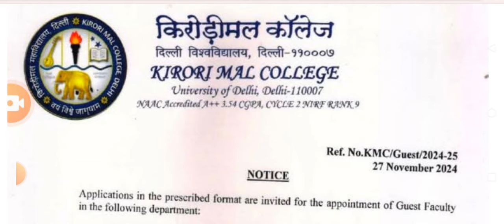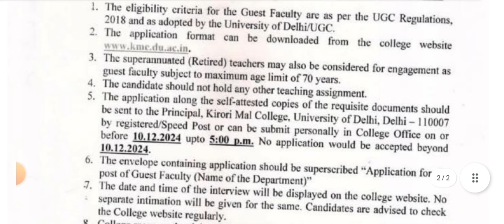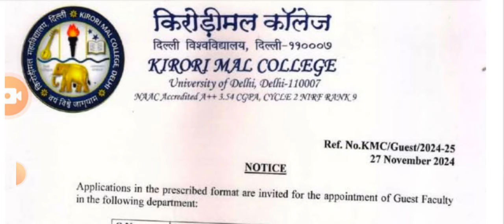Guest Asst professor vacancy 2024|गेस्ट असिस्टेंट प्रोफेसर भर्ती|Direct selection|Only Interview